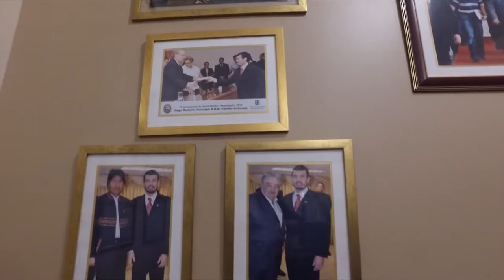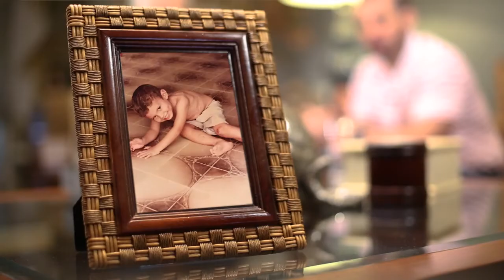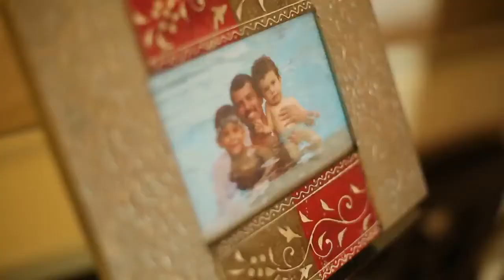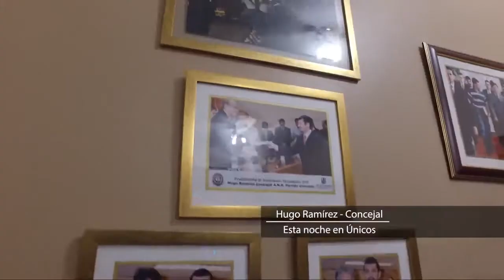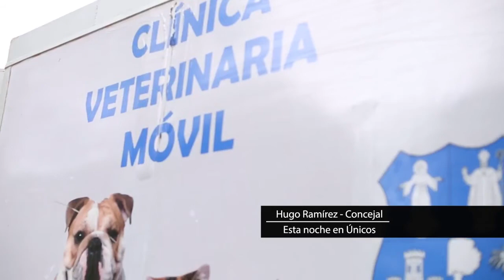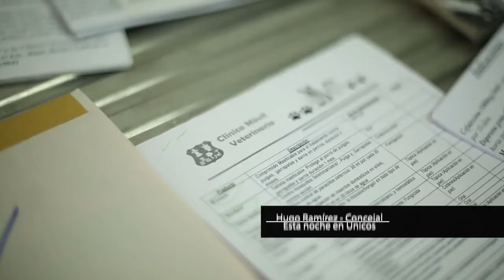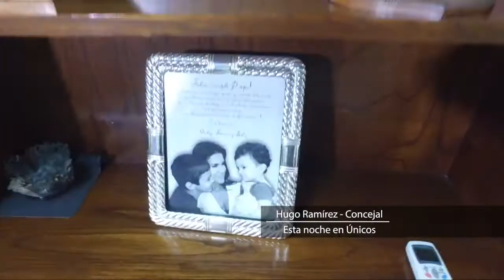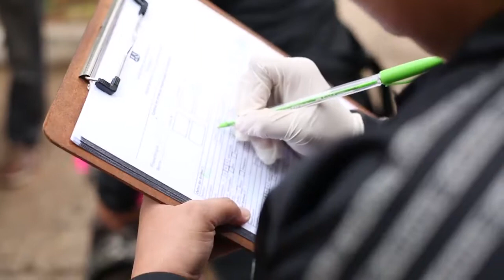Unicos con Hugo Ramírez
La vida detrás del concejal y candidato a diputado nacional Hugo Ramirez.